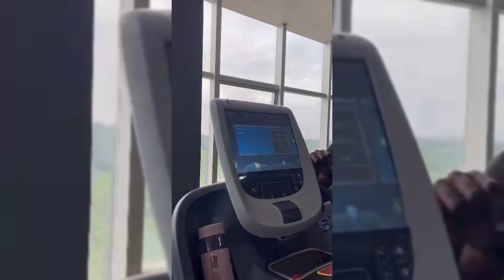Pro Footballers' Secret: Elite Gym Workout for Success!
.Welcome to the official YouTube channel of Bernard Arthur, the talented Centre-Forward from Al-Taqadom FC! Here, you'll have an exclusive opportunity to delve into the captivating career of this Ghanaian football sensation.

Bernard Arthur, born on December 25, 1996, is a 26-year-old striker who has garnered a reputation for his exceptional skills and remarkable goal-scoring abilities. Standing at an impressive height of 1.75 meters, he dominates the field, leaving opponents in awe and creating countless opportunities for his team.

With an unwavering commitment to both his country and Al-Taqadom FC, Bernard Arthur proudly represents Ghana, exemplifying passion and dedication. Notably, he has also had the privilege of showcasing his talent as part of the Ghanaian U23 national team, where he gained invaluable experience and made a significant impact on the international stage.

On this channel, expect to witness electrifying performances, breathtaking goals, and remarkable achievements from Bernard Arthur. From exclusive interviews that offer insights into his journey to captivating training sessions, you'll have a front-row seat to the life of this extraordinary footballer.

Join us in supporting Bernard Arthur as he continues to make waves in the world of football.

Don't miss out on the latest updates and exhilarating content! Together, let's celebrate the unrivaled skills and remarkable achievements of this exceptional Centre-Forward.